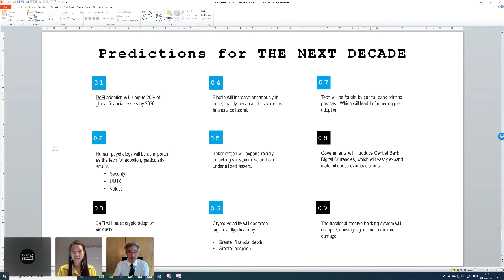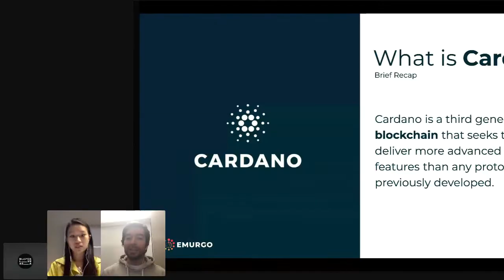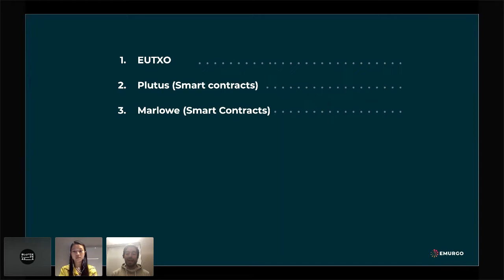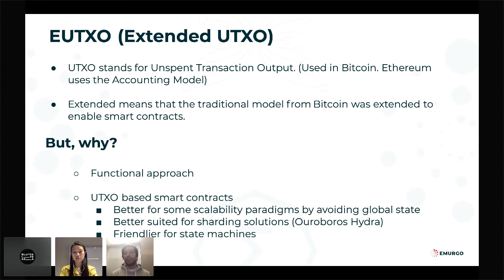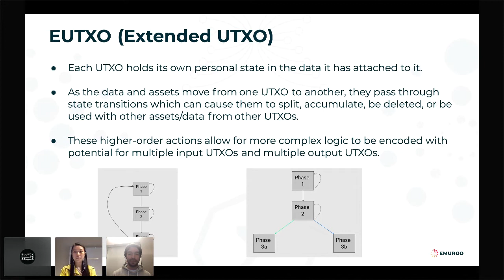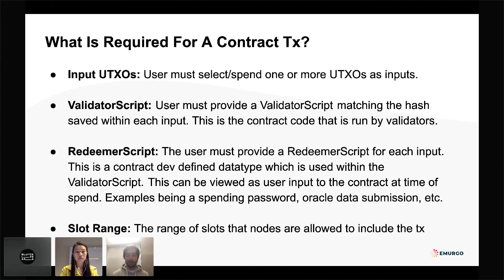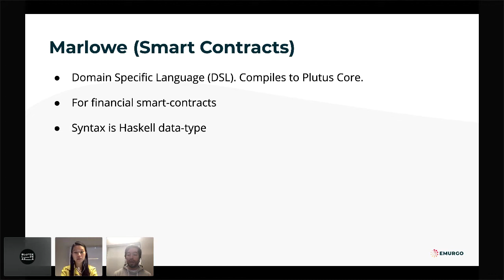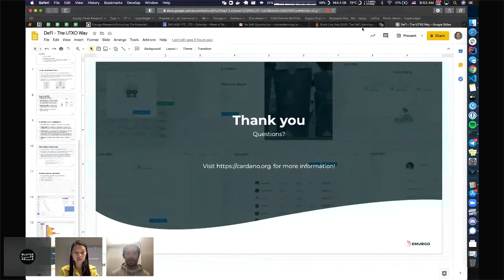Building DeFi on Cardano the UTXO way | Nicolas A., Emurgo + Cardano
Cardano uses a different type of accounting system to keep tracks of funds. Unlike Ethereum and similar to Bitcoin, it uses the UTXO model.

Nicolas from Emurgo and Cardano shares their model and plans, also sharing on the developer's smart contract language to help developers build on Cardano as a Layer 1 solution. We covered a few topics including,

1) What is UTXO? Unspent transaction output.

2) How is UTXO better for DeFi protocols?

3) DeFi protocols currently being built on Cardano